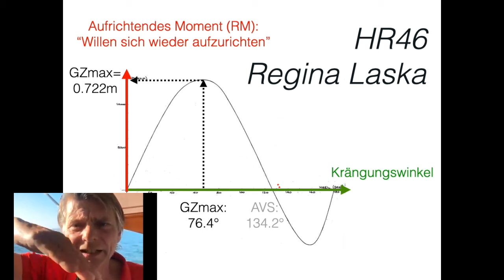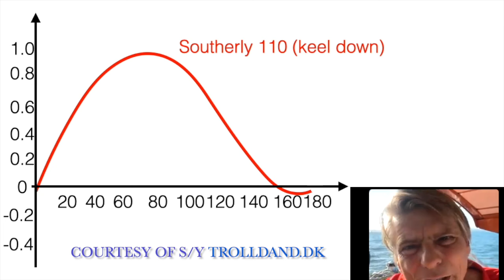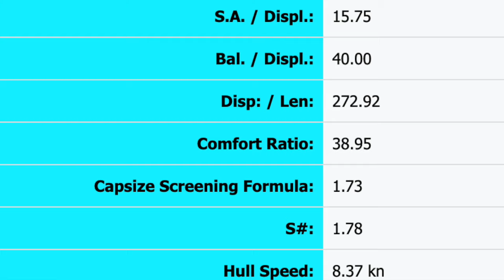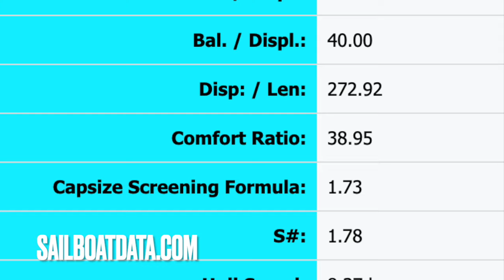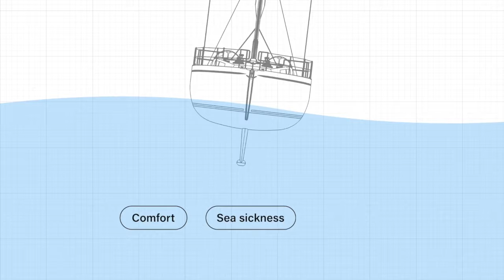Welcher Bootstyp für welches Revier?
Fragen über Stabilität von Booten, GZ-Kurve, CE-Norm, Cockpitgrösse und vieles mehr im Cockpitgespräch zwischen Instagrammerin Jules und Leon.
Was ist wichtiger für mich? Segelspass bei schwachen Winden in der Ostsee? Baden und Parties im Mittelmeer? Oder lieber Sicherheit und angenehme Schiffsbewegungen bei starkem Wind und hohen Wellen auf der Nordsee und im Atlantik. Es gibt ein Bootstyp für jeden Segler und jedes Revier!